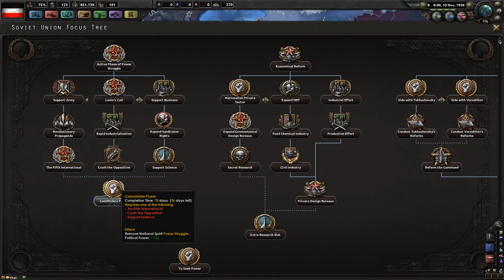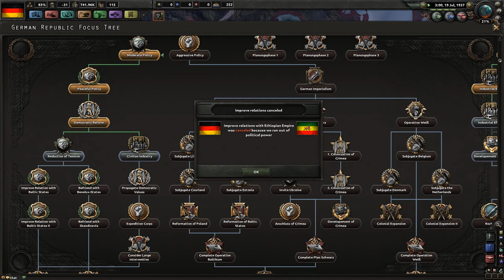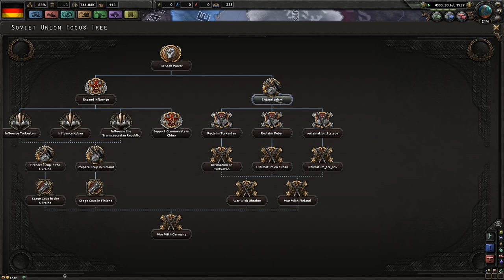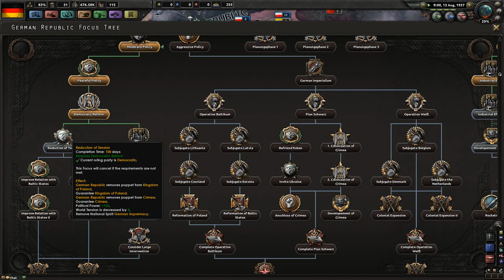The New World Order - Hearts of Iron IV Weltkrieg Mod Series #1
What would world look like if the Central Powers won the Great War? How would that affect the post war climate up to World War 2? Short answer, things still don't turn out great for everyone!